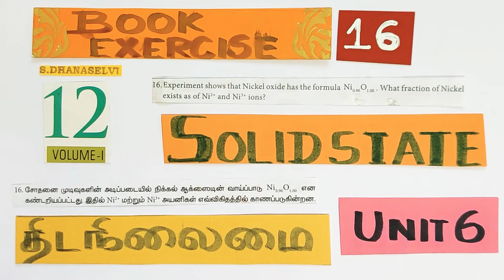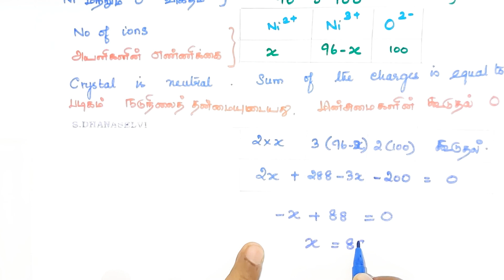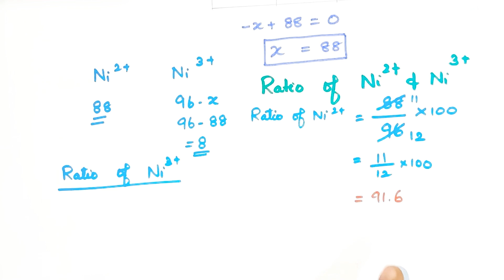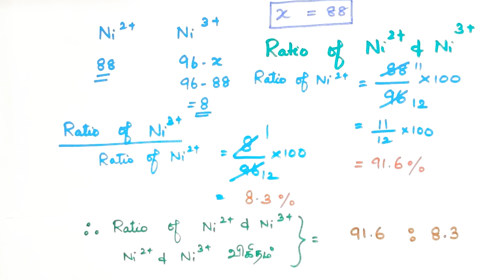Book Exercise 16/Solid State